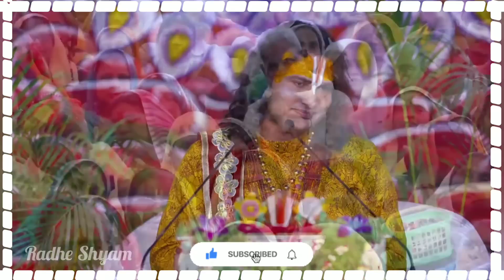इस दुनिया में कौन है हमारा और हम किसके हैं जानिए सच्चाई | श्री अनिरुद्धाचार्य जी महाराज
gaushalaaniruddhacharya ji
vrindavan family
aniruddhacharya!! Shri Aniruddhacharya Ji Maharaj llWhatsapp Status Videol!

Act 1976 allowance is made for "fair